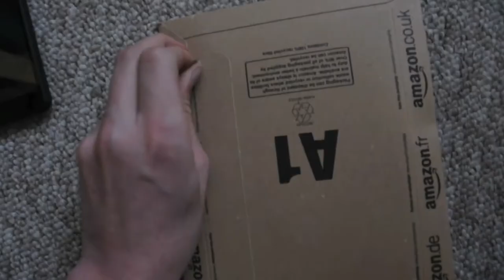Unboxing Skjermbeskytter og joggebånd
Unboxing av skjermeskytter og treningsarmbånd for HTC Incredible S
Skjekk ut Droidnytt.no for mer Android på norsk!